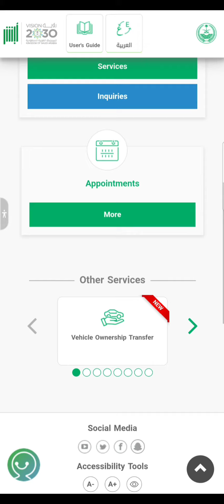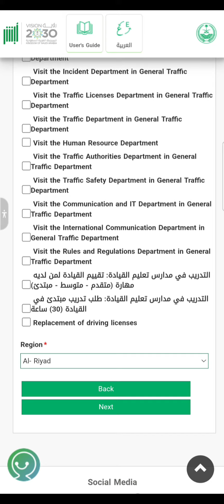How to cancel 🚫 and update ➡️ appointments in absher | FiilTech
is video me apko pura knowledge ho jayega ki kis tarah absher me appointments ko update aur cancel karna hai.
•how to cancel appointment in absher
•How to update appointment in absher
•absher me appointment kaise cancel kare
•Cancel absher appointment